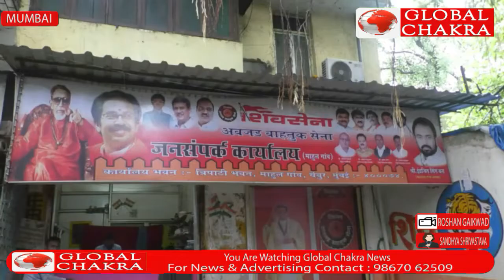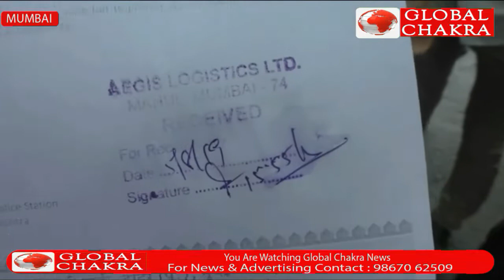शिवसेना अवजड वाहतूक सेना नेता इंदरपाल सिंह सत्ती ने माहुल के वाहतूकदारों की समस्या का लिया जायजा